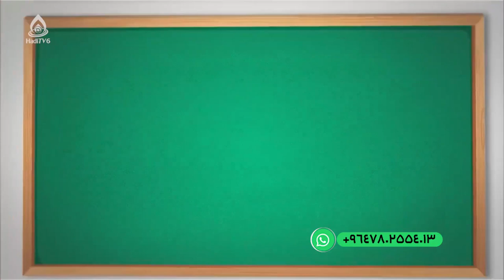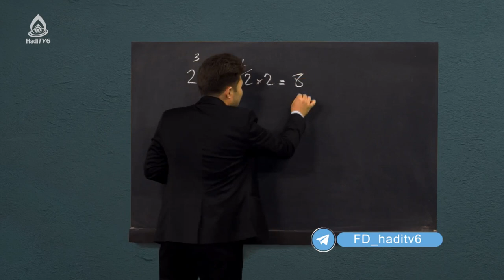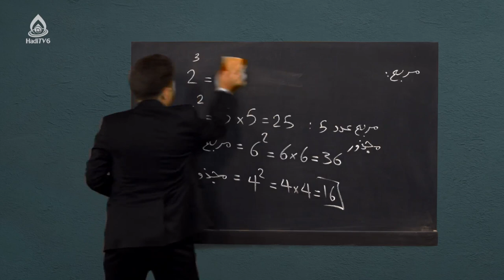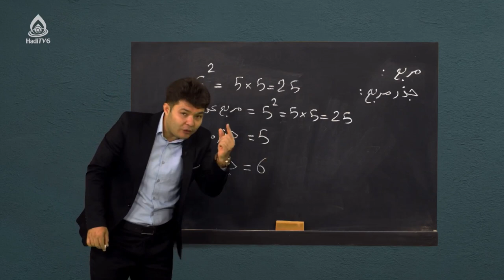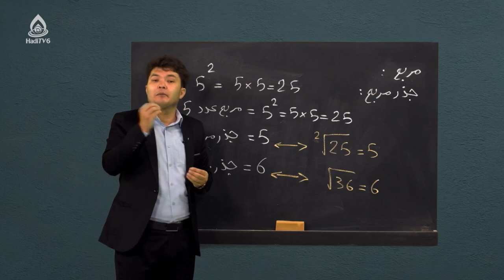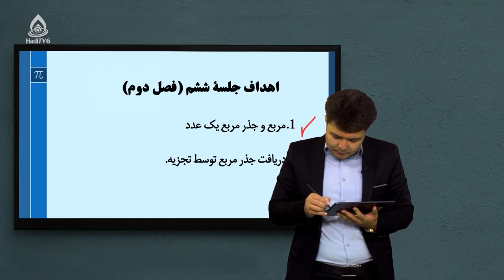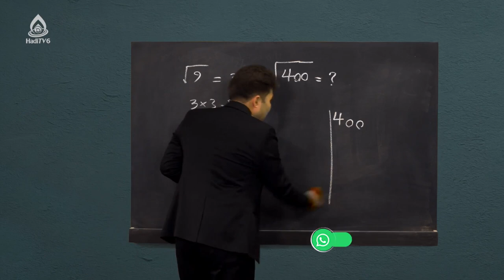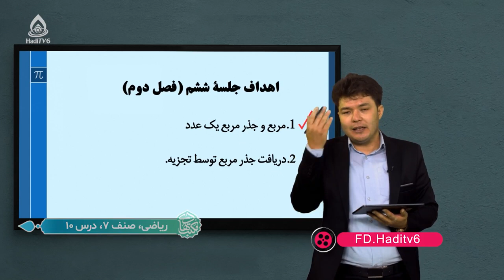کتاب ریاضی صنف هفتم، درس دهم (اعداد طبیعی)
مربع و جذر مربع یک عدد